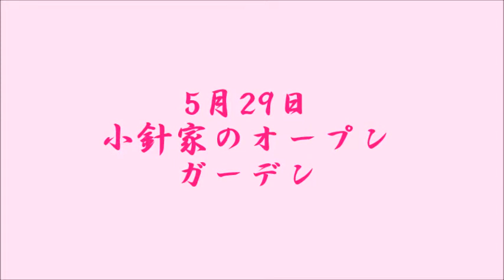小針家のオープンガーデン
2年前に訪問したバラのガーデン